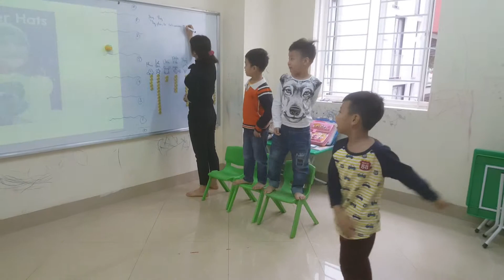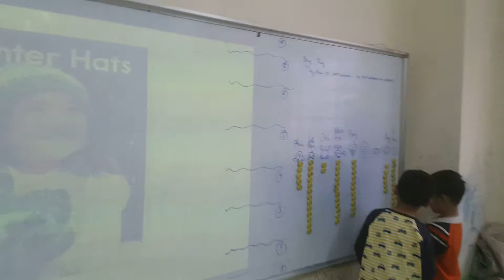Story - Hai, Duy, Phuc - Ha3 - Ms Jenny - Tomokid